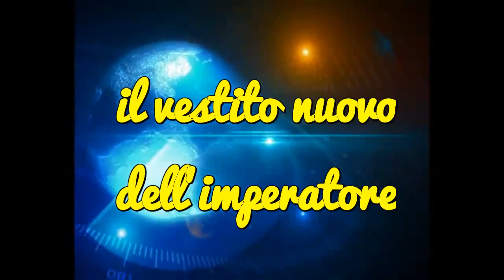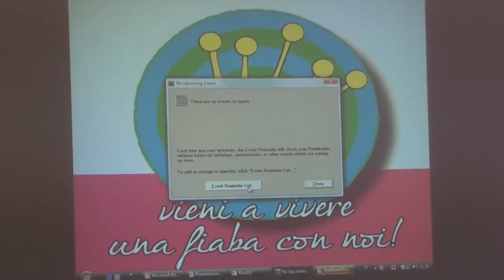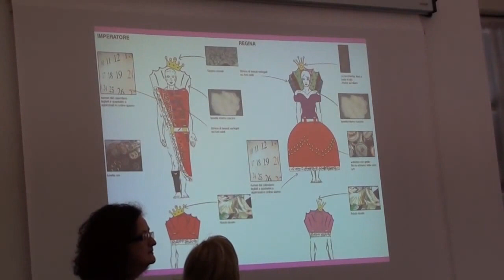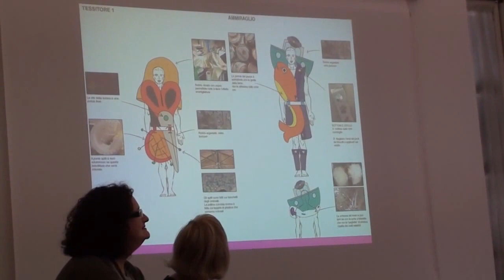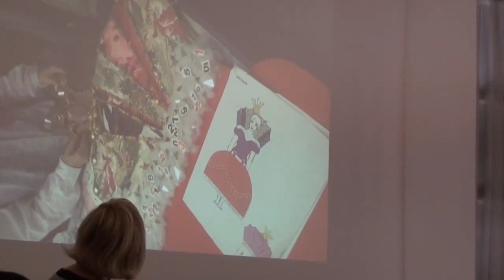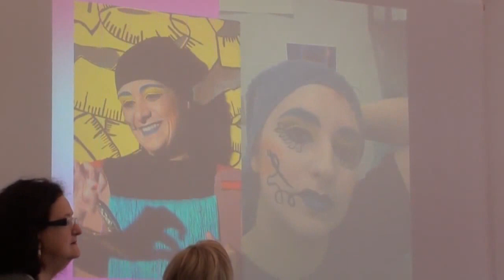presentazione alla stampa de "il vestito nuovo dell'imperatore"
11/6/2013
conferenza stampa della compagnia i conviviali per la presentazione dello spettacolo itinerante  il vestito nuovo dell'imperatore che si terra' a villa imperiale  cattaneo il 13,14,15,16 giugno 2013